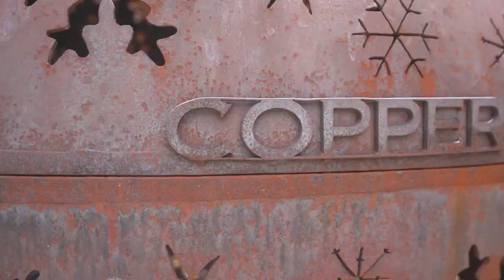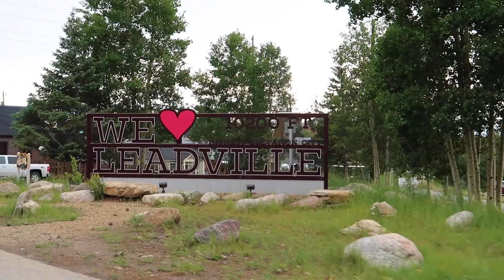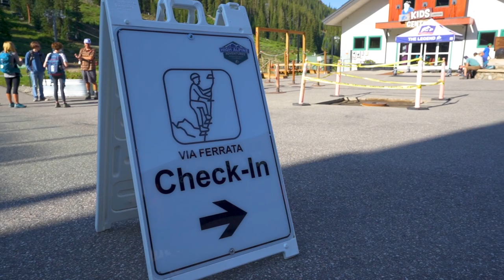Summer in Colorado Mountains //Abandoned Mines and Alpine Lakes // Colorado Vlog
In this Colorado vlog, we explored Summit County Colorado.

Breckenridge was our base as we did some awesome Colorado hiking on the Blue Lakes Trail. Later we headed to some abandoned mines in Colorado up and around Leadville. Plus, a few thunderstorms kept us on our toes as we explored abandoned Colorado!

(This really helps to support us!)

ALL Our Gear:
BEST Instagram & Vlogging WIDE angle lens
Inexpensive VLOG camera for beginners
Camera we use for Instagram AND vlogging
56" tall TRIPOD
GoPro fo sho
GoPro Media Mod for Vlogging
The BEST camera bag EVER